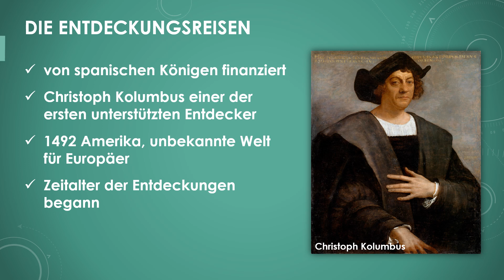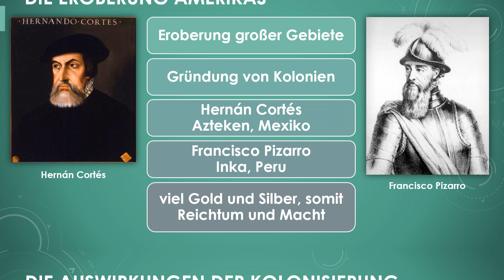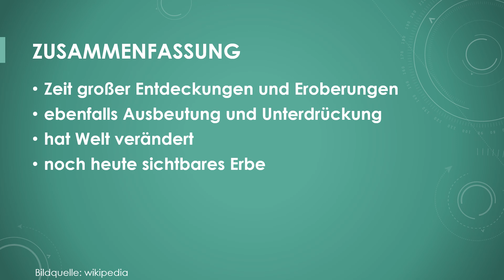Das spanische Kolonialreich einfach und kurz erklärt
Erfahre in weniger als 4 Minuten, was du über das spanische Kolonialreich wissen solltest!